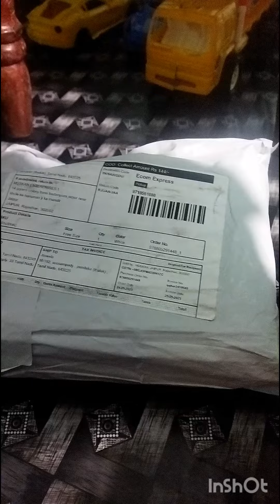31 May 2023